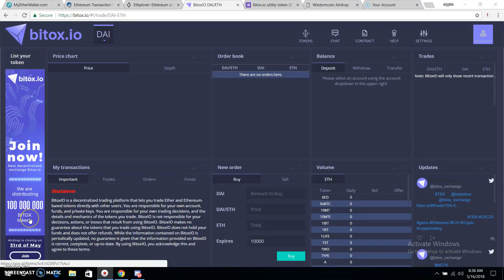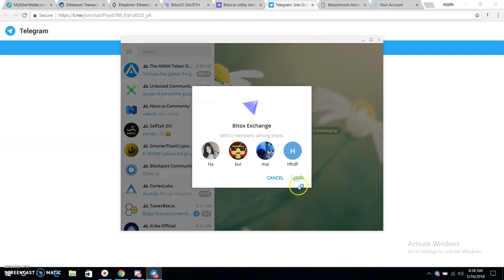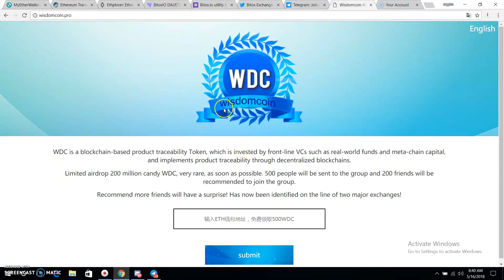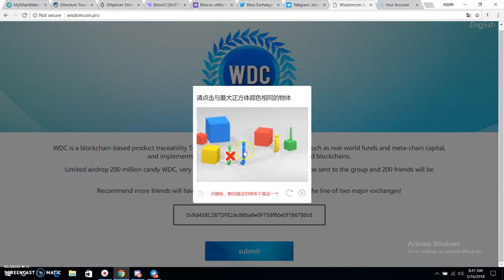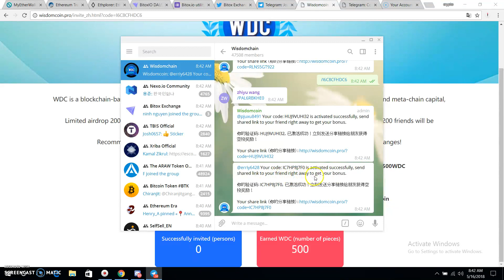Join Airdrop And Get BITOX Utility Tokens|| Get 500 WDC Token